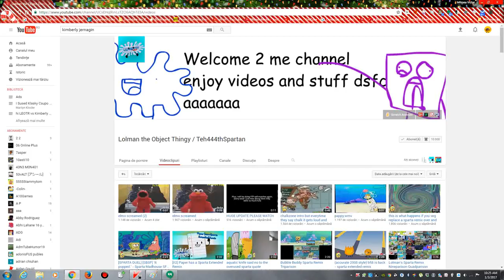Lolman has 10,000 Subscribers!!!